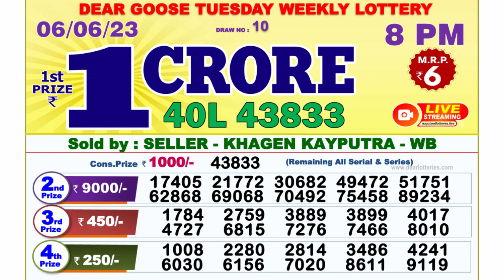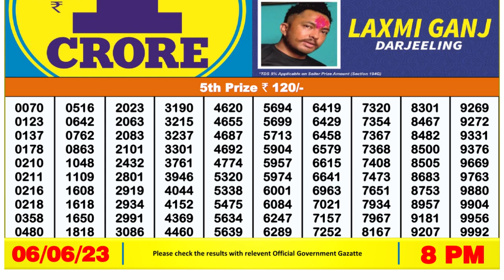Nagaland Lottery Sambad Live 8pm 06.06.23